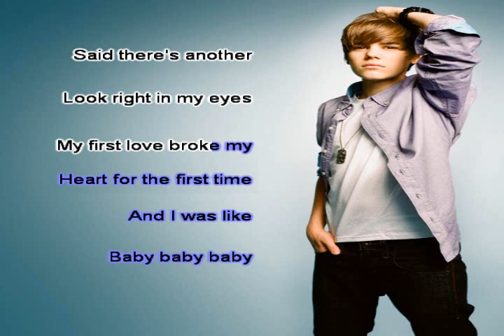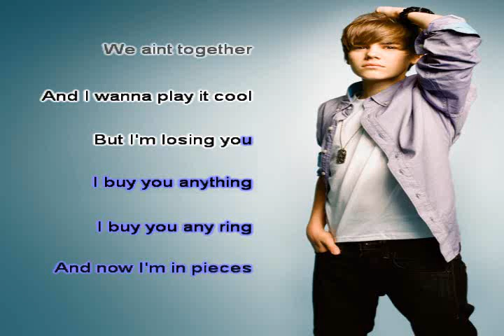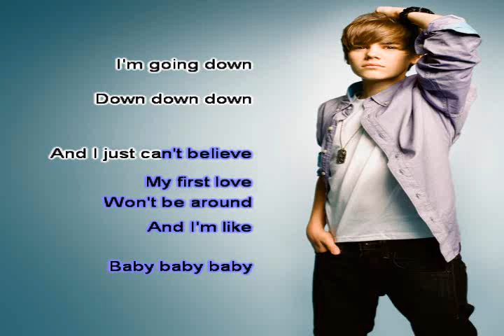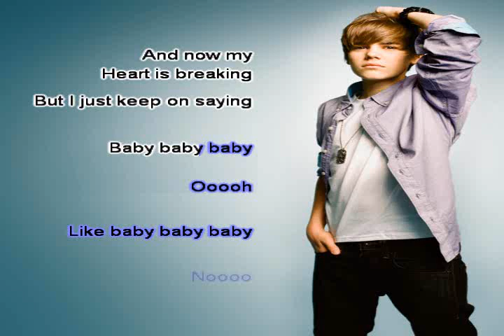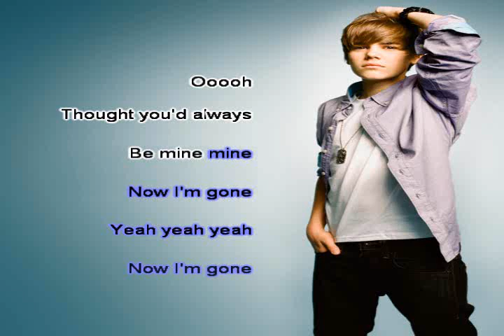Baby ~ Justin Bieber ~ Karaoke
Baby Karaoke In The Style Of Justin Bieber